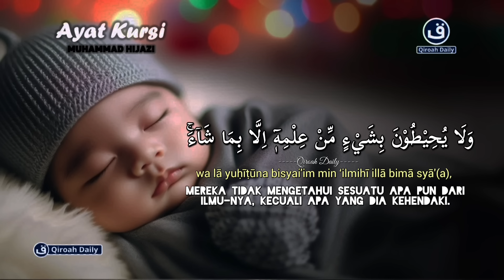MUROTTAL AL-QURAN PENGANTAR TIDUR AYAT KURSI | Ayat Kursi Pengusir Setan dan Jin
Bacaan merdu